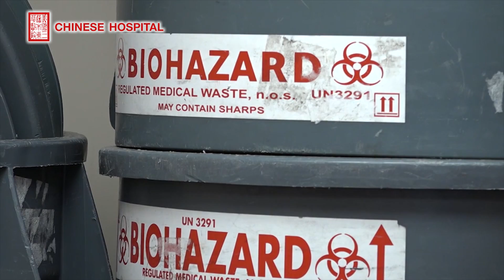CHN HOS EP19 SEG1